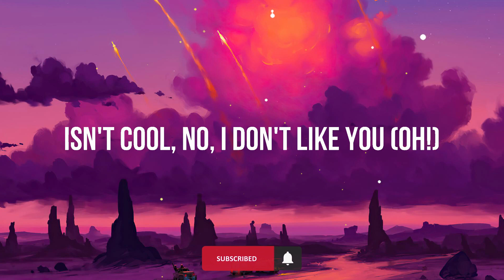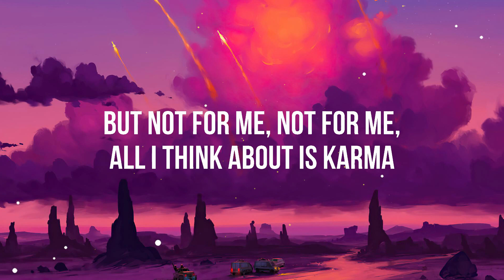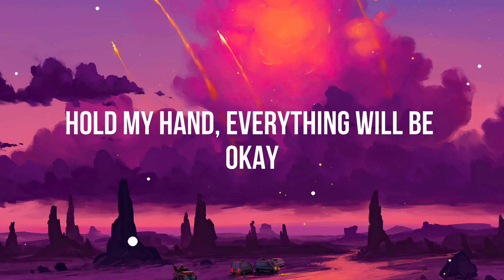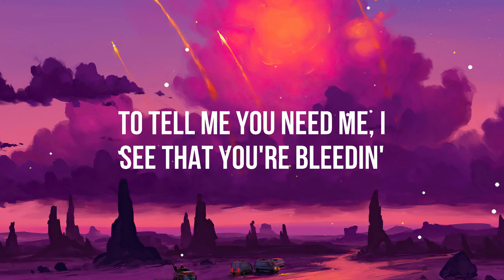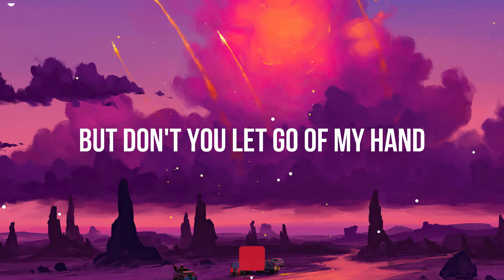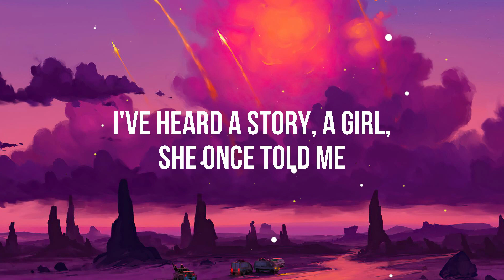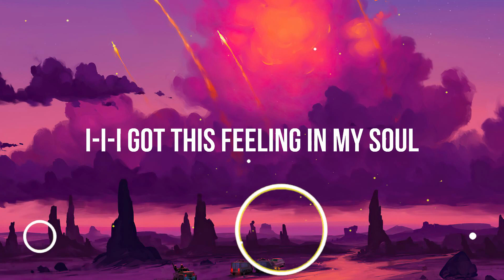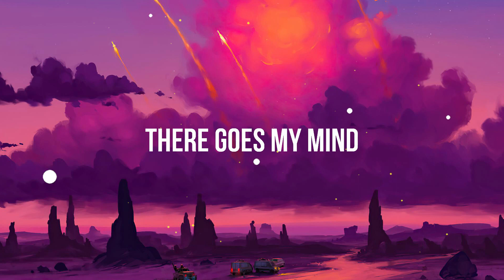Taylor Swift - Look What You Made Me Do (Lyrics)